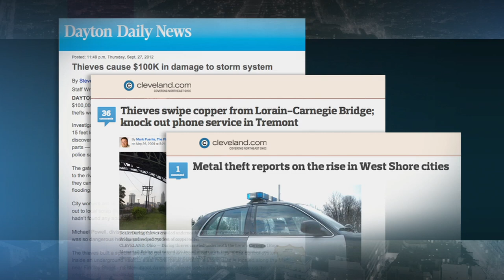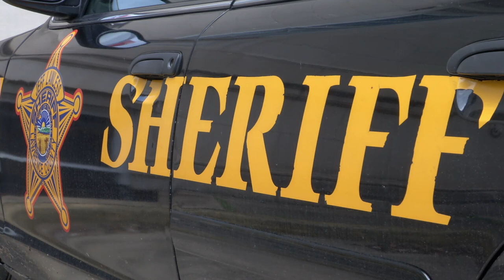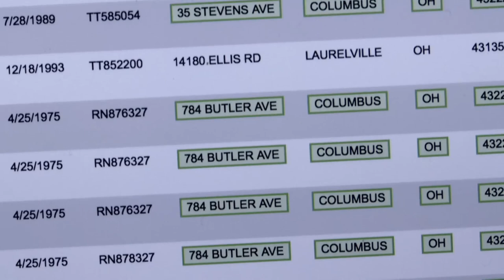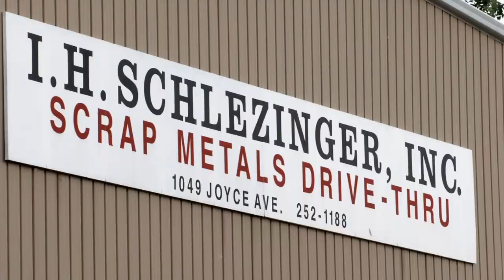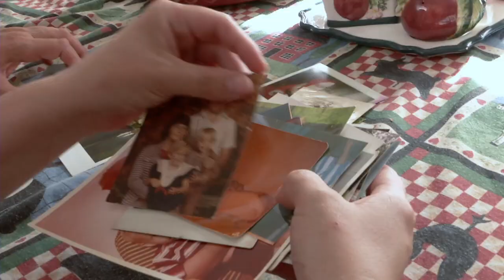Dangerous scrap metal thefts on the rise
Metal thefts, which have caused blackouts and traffic accidents, are on the rise in states across the country. A new Ohio state law aims to tackle this problem by regulating scrap yards.